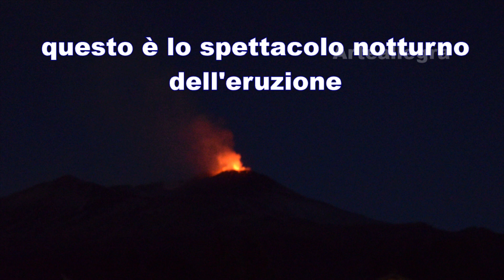ERUZIONE VULCANO ETNA 14 Dicembre 2020 - Ecco il video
Bentrovati a tutti! Dalla notte scorsa l'Etna è in eruzione. Ho realizzato queste riprese che ho voluto condividere con voi.

Chi fosse interessato agli schemi dei miei progetti, mi contatti nella mia e-mail di riferimento: ed io lo invierò dietro contributo. A presto
Disponibili entrambi su Amazon! Chiunque voglia sostenere il mio canale ecco il link per donare: Ecco il link per donare:
❤ Compra  adesso il mio nuovo  manuale per la realizzazione di un presepe passo passo in formato elettronico! Basta contattarmi per inviarvelo via E-mail con una cifra modesta di 3€ facilmente inviabili su PayPal dal link qui sotto!
COSA USO PER REGISTRARE: Macchina fotografica: Canon IXUS 145 COSA USO PER EDITARE: HitFilm Express 2019